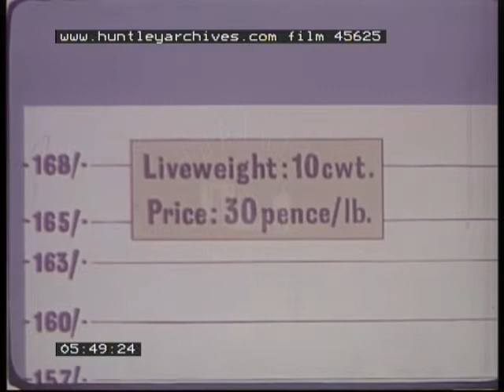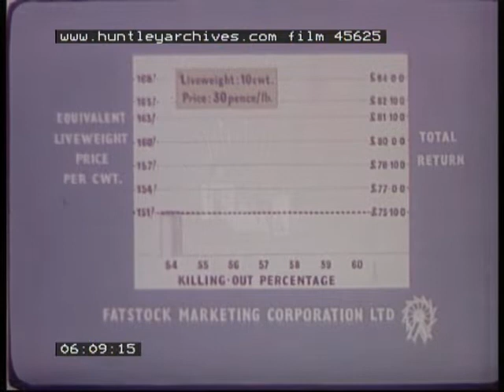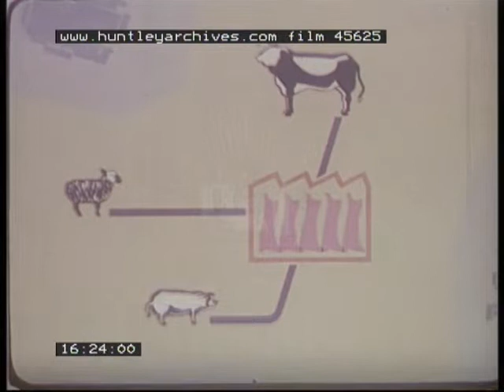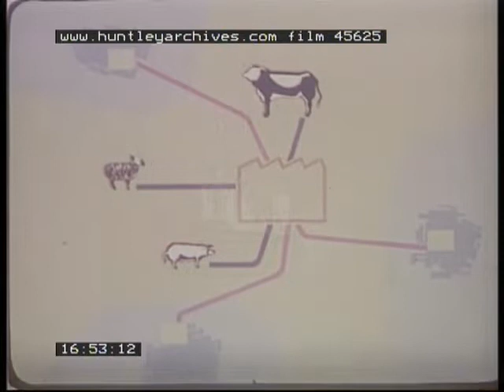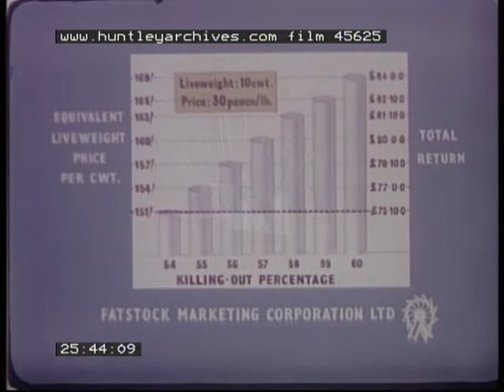Beef Farming in England, 1960's. Archive film 45625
Beef Farming in England 1960's
Two tweed coated farmers argue about the best beef cattle. One has Hereford cattle and the other shorthorns
Cattle auction. A bowler hatted judge examines half carcasses of beef and fixes rosettes on the prize beef. The Fatstock Marketing Co. looks at the economics of beef production. Then lamb prices and production.
The need for abattoirs to be close to the towns where the meat is needed.
Loading meat onto aircraft and trains for export.